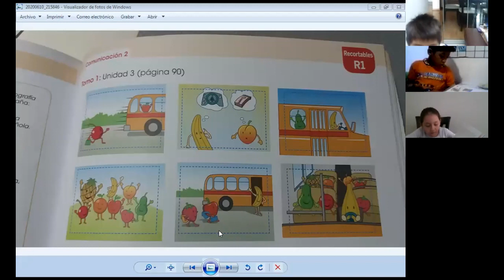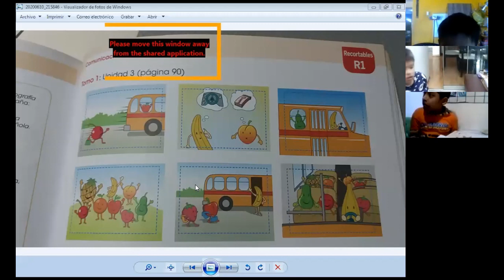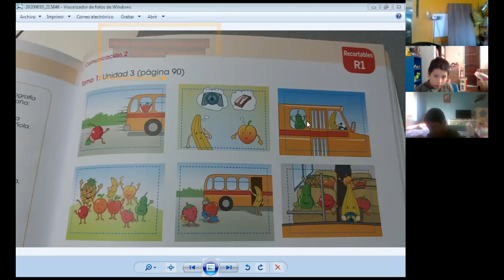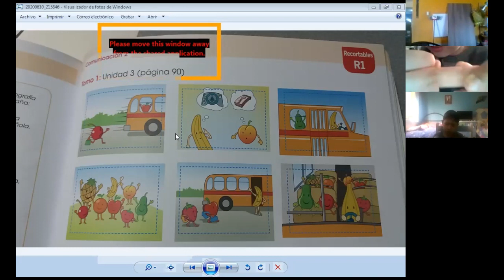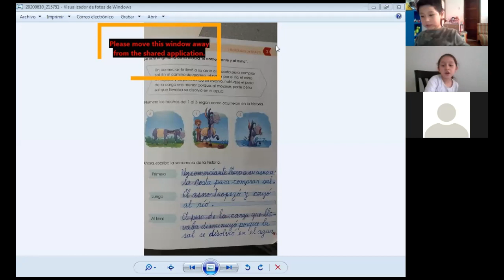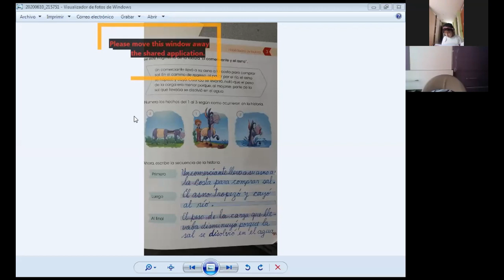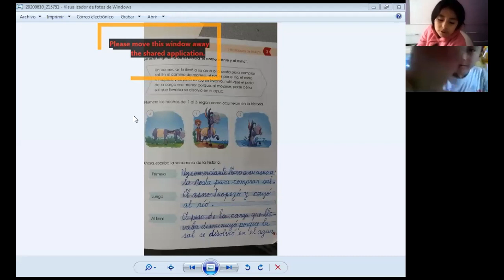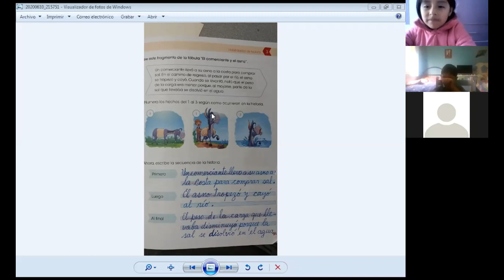SECUENCIAS DE ACCIONES - COMUNICACIÓN - 2° PRIMARIA